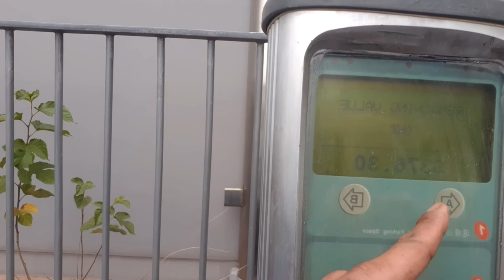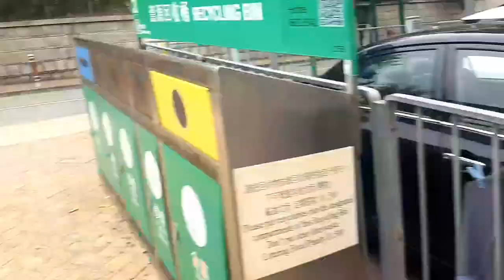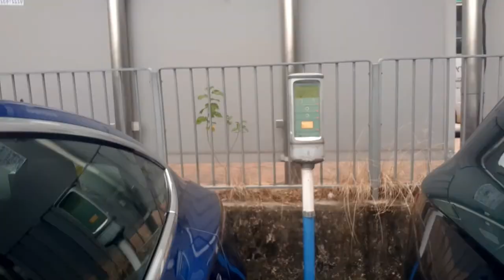WHEN YOU ARE HUNGRY! TESSIE PHILLIPINE FOODS ARE PLACE TO BE.😋🍛🍜🍢☕🍨🥡😍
when you're destination is along hk island, going south!  where repulse bay, Stanley and tai tam locations. this video showed where the place to be! where you can buy different Filipino products that you crave for. can goods, snacks, delicacies etc. cook foods also available, that you can choose in different varieties.
the store called TESSIE STANLEY PHILLIPINES PRODUCTS located in Stanley.